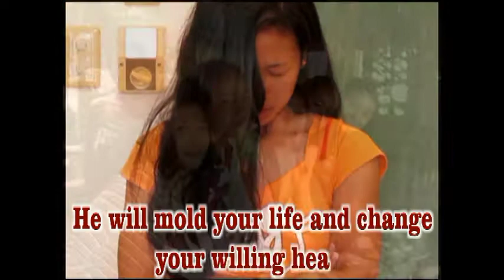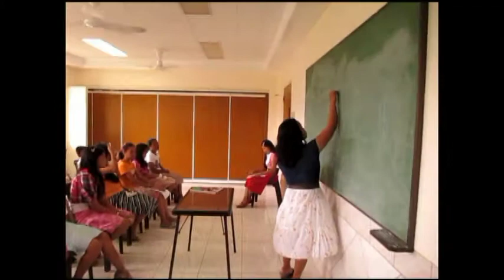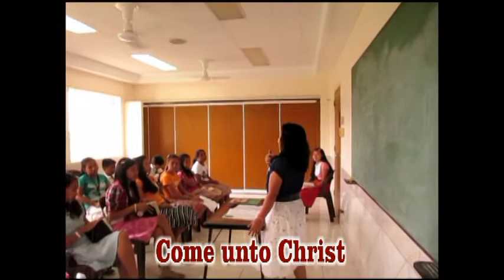Come unto Christ FSJ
2014 mutual theme